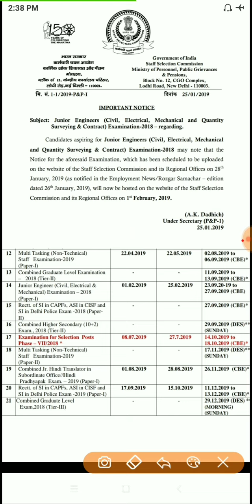♨️SSC JE new update, Online application Start form 1Feb2019,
Welcome Friend .
मै आपका दोस्त अंकित रावत। SSC JE ki update le kar aaya ho. SSC JE Diploma and Degree students ke liye bahut hi important Exam hai.